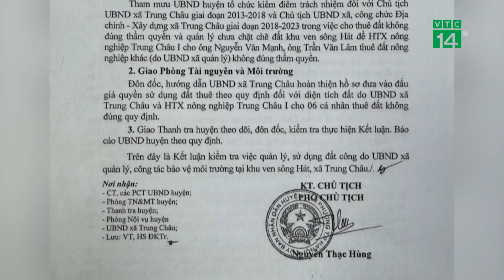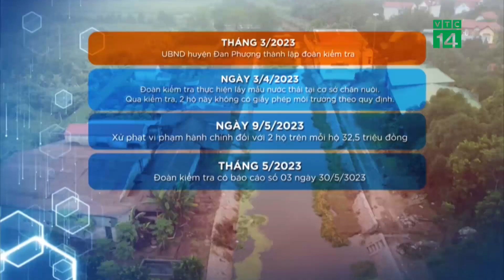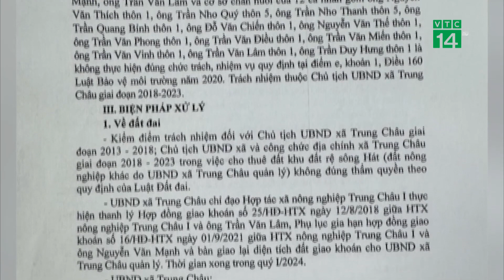Có xử lý dứt điểm được tình trạng chăn nuôi gây ô nhiễm ở Đan Phượng? | VTC14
VTC14 | CÓ XỬ LÝ DỨT ĐIỂM ĐƯỢC TÌNH TRẠNG CHĂN NUÔI GÂY Ô NHIỄM Ở ĐAN PHƯỢNG?
Liên quan đến thông tin về việc các trại chăn nuôi gây ô nhiễm ở xã Trung Châu, huyện Đan Phượng, TP Hà Nội mà VTC14 đã phản ánh trước đó, được biết ngay sau phản ánh, vào tháng 3/2023 cơ quan chức năng các cấp đã tiến hành thanh, kiểm tra khu vực này. Thế nhưng, phải mất thời gian gần 1 năm, UBND huyện Đan Phượng mới đưa ra được kết luận kiểm tra việc quản lý, sử dụng đất công do UBND xã Trung Châu quản lý, công tác bảo vệ môi trường tại khu vực ven sông Hát. Liệu rằng, khi kết luận được ban hành, những trăn trở của người dân về tình trạng ô nhiễm môi trường do những trang trại chăn nuôi lợn gây ra có được xử lý, giải quyết triệt để vẫn là câu hỏi lớn.